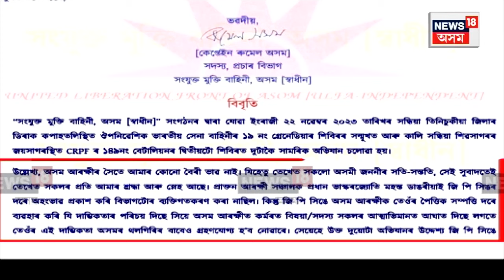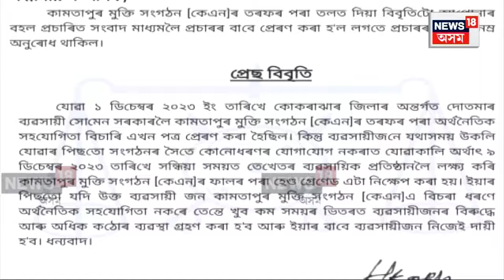Sivsagar Blast Update | ULFA(I) | তিনিচুকীয়া আৰু শিৱসাগৰৰ বিস্ফোৰণৰ দায়িত্ব স্বীকাৰ আলফা স্বাধীনৰ